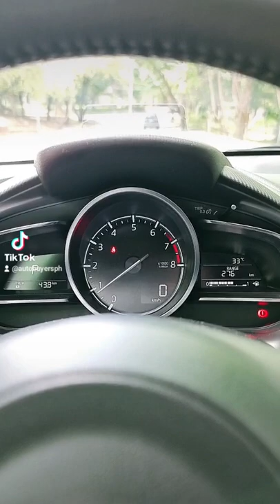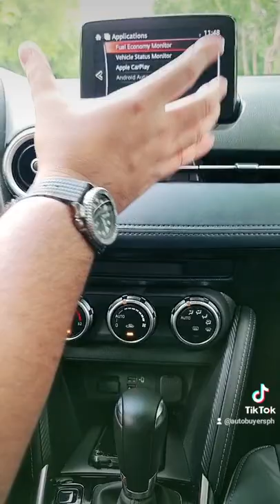Mazda 2 Premium Hatchback LLKP